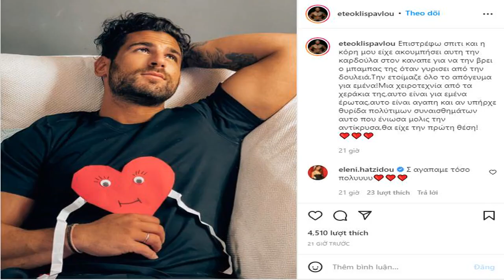Ετεοκλής Παύλου: ''Έλιωσε'' με το δώρο της κόρης του για του Αγίου Βαλεντίνου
Τον Άγιο Βαλεντίνο γιόρτασε με έναν ιδιαίετερο τρόπο ο τρυφερός μπαμπάς, Ετεοκλής Παύλου! Η μικρή κόρη, που έχει με την Ελένη Χατζίδου, μεγαλώνει και πλέον μπορεί να εκφράσει την αγάπη για τους γονείς της με πολλούς τρόπους.